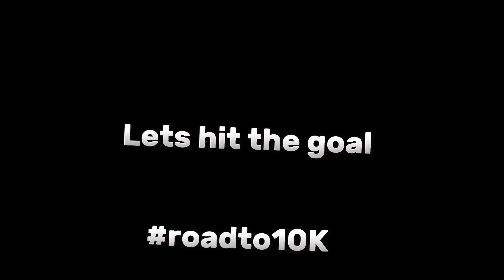Day 51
W